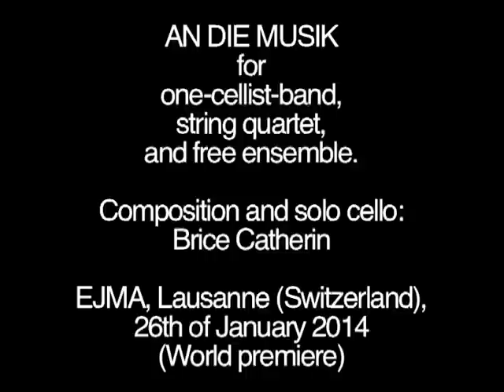an die Musik (extract)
for one-cellist-band, string quartet and free ensemble

Composition: Brice Catherin

World premiere

Cello solo: Brice Catherin

String quartet and conductors:
Patrick Schleuter (violin), Fanny Martin-Loren (violin), Marie Schwab (viola) and Aurélien Ferrette (cello)

Free ensemble, pupils of the EJMA:

Jimmy Barbier (drums), Romain Baud (piano), Cédric Blaser (guitar), Julie Blocher (accordion), Sonja Bossart (bass), Eric Fell (guitar), Colin Gauthier (drums), Laurent Glur (drums), Jean-Noël Gos (basse), Stephan Gramunt (guitar), Clément Grin (drums), David Lasri (piano), Bastien Martin (guitar), Jules Martinet (bass), Killian Perret-Gentil (guitar), Daniel Rölli (korg), Can Unal (Nord Electro 4 HP), Andrea Zinzi (guitare).

Free ensemble, extras:
Yannick Barman (trumpet), Frédéric Danel (voice), Nicolas Deletaille (cello piccolo), Joséphine Maillefer (voice), Nicolas Michel (bassoon), Christophe Schweizer (trombone).

EJMA, Lausanne, Switzerland, 26th of January 2014, recorded by radio Espace 2.